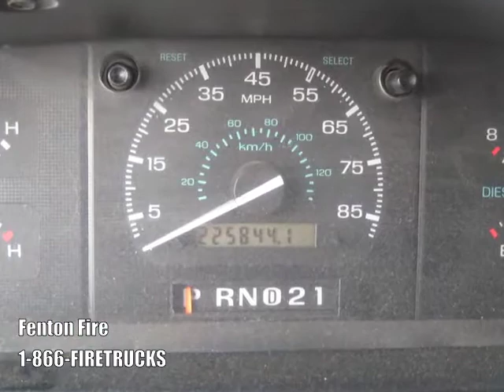1996 Ford Ambulance (R0967)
1996 Ford Ambulance (R0967)